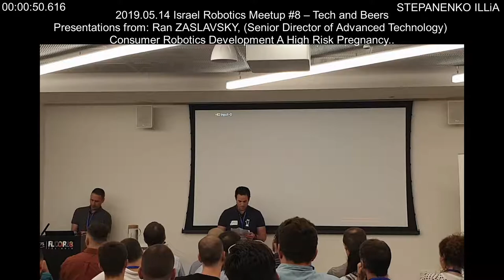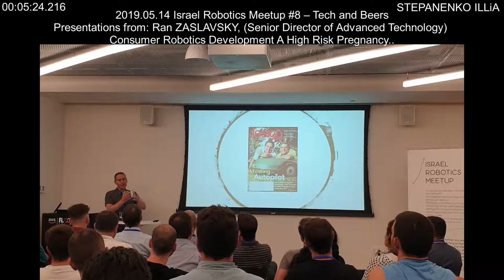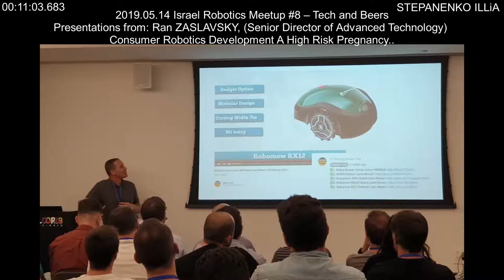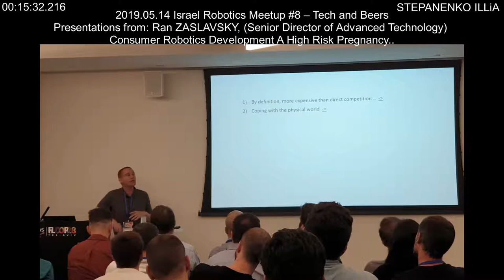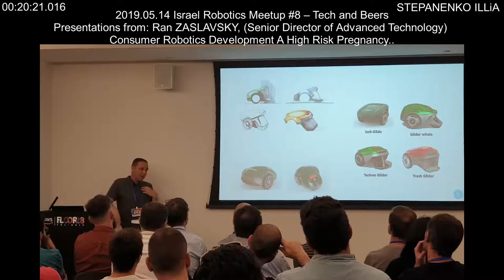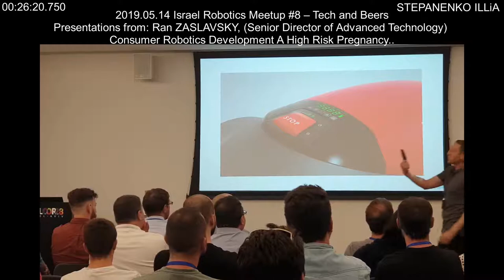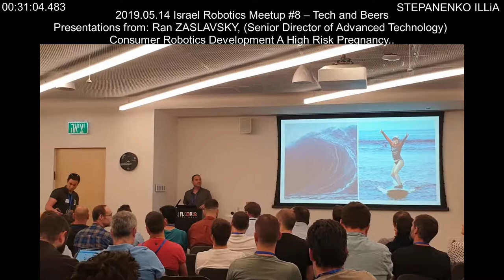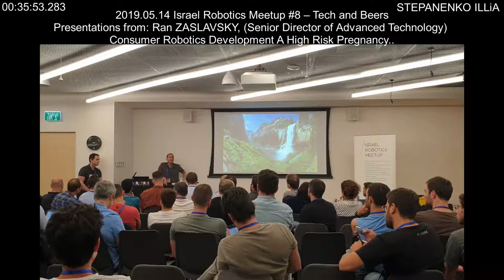Presentations from Ran ZASLAVSKY, Senior Director of Advanced Technology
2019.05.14 Israel Robotics Meetup #8 – Tech and Beers
Consumer Robotics Development A High Risk Pregnancy..